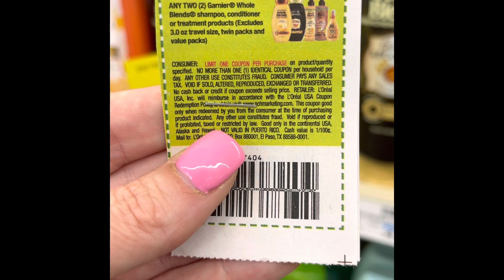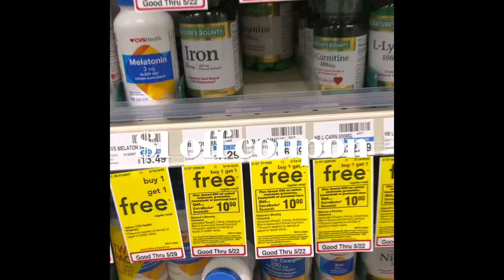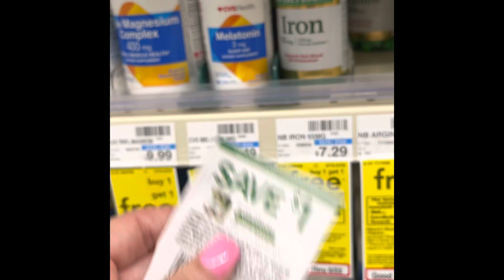CVS Quick Haul 5/17/2021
Wal-Mart CVS Quick Haul 5/17/2021

Wal-Mart